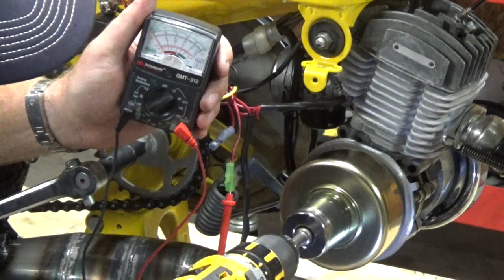Motobecane Moped Restoration Ep. 19. Finishing Touches Pt 2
Motobecane  - Putting on the finishing touches.  Doppler Exhaust install.  Other little things.